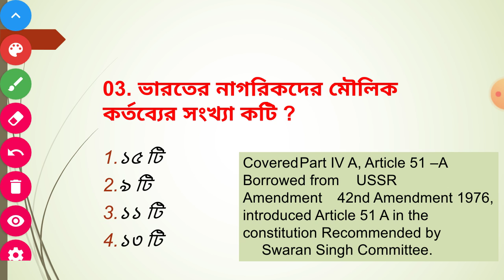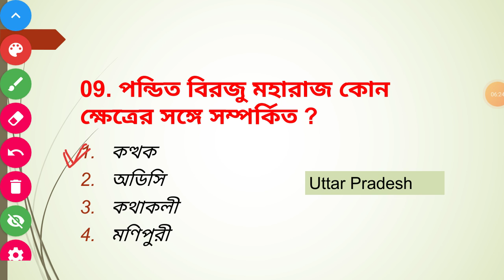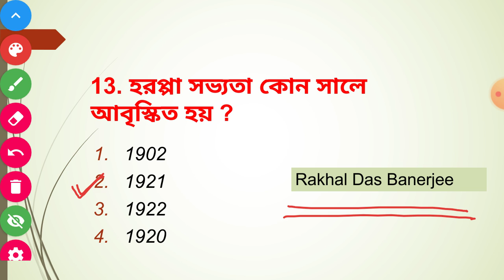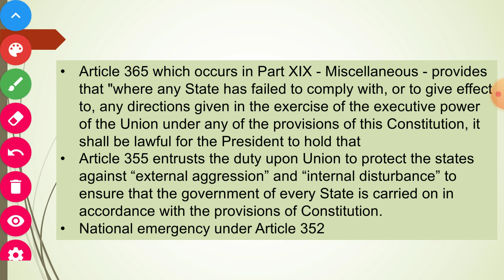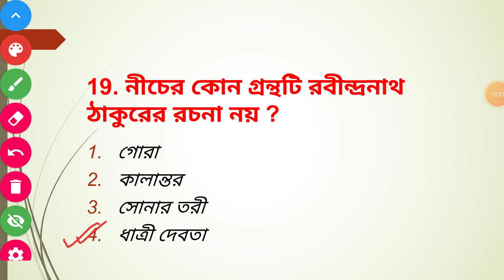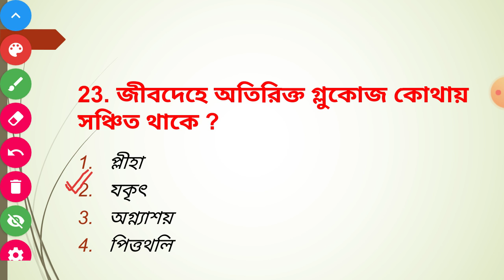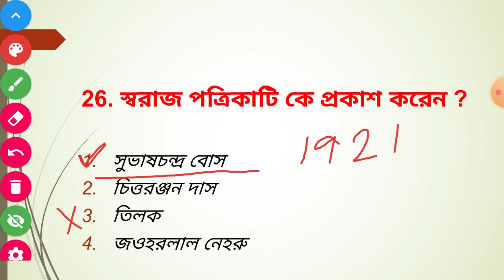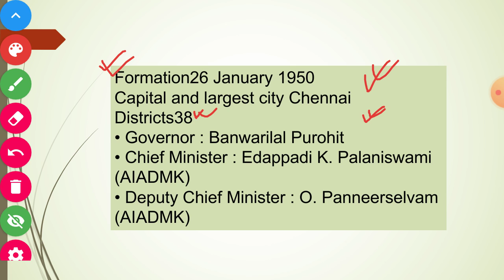Wb Police Previous Year Questions Paper pdf Download | part- 2 ( 2005 - 2019 ) | Guidance guru